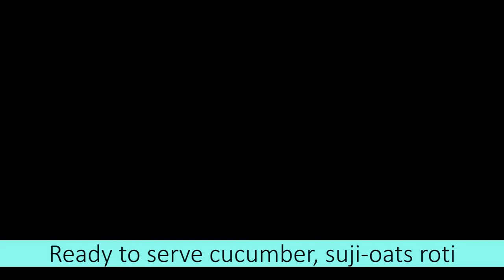Instant oats, Cucumber, suji roti| ಧಿಡೀರ್,10ನಿಮಿಷದಲ್ಲಿ,ರವೆ,ಓಟ್ಸ್,ಸೌತೆಕಾಯಿ ರೋಟಿ,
Even if you get up late, prepare this Cucumber, suji & oats roti for weight loss in 10 minutes
ದೇಹದ ತೂಕ ಇಳಿಸಲು, ಸೌತೆಕಾಯಿ, ರವೆ, ಓಟ್ಸ್ ಹಾಕಿ ರೋಟಿ | Cucumber, suji & oats roti for weight loss |Manipal Kitchen| english sub-titles
Cucumber is healthy and is full of nutrients, and helps to keep the body hydrated for a long time.  It helps in weight loss too.  It contains antioxidants and also has a lot of fiber and helps to lower blood sugar and also helps lower bad cholesterol and has a lot of healthy benefits.  The peel has a lot of nutrients and also has a lot of fiber, and helps in digestion.  Today I would like to share the recipe of oats with suji  and  roasted oats powder and other ingredients in the list below.
INGREDIENTS:
1.Grated cucumber - 1 cup
2. Upma Suji - 1 cup
3.  Roasted oats - 1/3 cup
4. Chopped onion - 1/2 cup
5. Green chili-ginger paste - 1 tsp
6. Coconut - 2 tsp
7. Sesame seeds - 2 tsp
8. Roasted peanut powder - 2 tbsp
9. Chopped coriander leaves - as needed
10. Salt - as per tase
PROCEDURE: Grate cucumber and keep it aside.  Transfer to a mixing bowl.  Add all the other ingredients in the list to the mixing bowl and rest it for 30 minutes. After resting the dough is hardened and add little water to make it soft to pat the roti easily on tawa.  Place roti on kitchen slab and drizzle oil and spread it with a brush and spread the roti dough to required thickness and then place it on the stove on high flame for about 2-3 minutes and then switch to medium and drizzle oil in the dents and cook till done.  Cover and cook and then sprinkle oil in the dent again and cook till done crispy.  Transfer to a plate and enjoy with butter and chutney powder.  Yum Yummy|
Makes: 5-6 roti